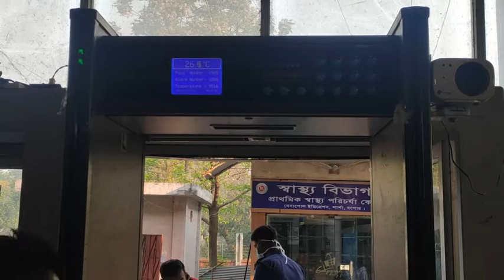অবশেষে বেনাপোল ইমিগ্রেশনে থার্মাল স্কানার সচল...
১৭ জানুয়ারী থেকে হ্যান্ড থার্মাল দিয়ে স্বাস্থ্য পরীক্ষা করা হচ্ছিলো। দীর্ঘ ৮ মাস নষ্ট থাকার পরে আজ সকাল থেকে বেনাপোল আর্ন্তজাতিক চেকপোস্টের থার্মাল স্কানার মেশিনটি পুনরায় সচল হয়েছে। যেসব বিদেশী যাত্রী বেনাপোল বন্দর দিয়ে বাংলাদেশে প্রবেশ করবেন তাদেরকে অতিদ্রæত স্বাস্থ্য পরীক্ষা যাবে।
উপজেলা স্বাস্থ্য কমপ্লেক্সের মেডিকেল অফিসার ডা: আবদুল্লাহ আল-মামুন জানান, বেনাপোল ইমিগ্রেশনের থার্মাল স্কানারের মনিটরটি দীর্ঘ নষ্ট ছিলো আজ থেকে পুনরায় সচল হয়েছে। পাসপোর্ট যাত্রীদের স্বাস্থ্য পরীক্ষা এখন থেকে থার্মাল স্কানার দিয়ে করা হবে। এছাড়া আমদানী রফতানি গেট ও রেলওয়ে ষ্টেশনে হ্যান্ড থার্মাল দিয়ে পাসপোর্ট যাত্রী ও ভারতীয় ট্রাক চালক ও হেল্পারদের স্বাস্থ্য পরীক্ষা করা হবে।

-১১-মার্চ-২০২০

Thanks.